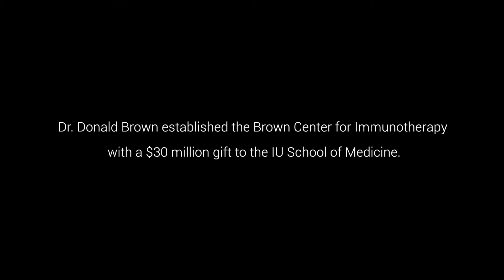A major gift funds immunotherapy center at IU School of Medicine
With a $30 million gift, Indianapolis technology entrepreneur Don Brown has enabled the Indiana University School of Medicine to create the new Brown Center for Immunotherapy and recruit world class scientists to build on the benefits of this exciting new medical technology.